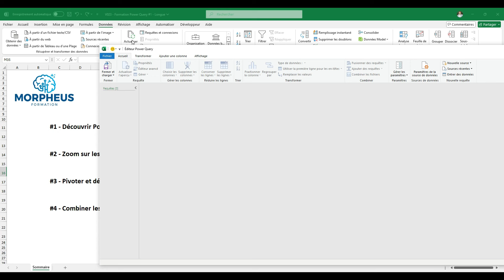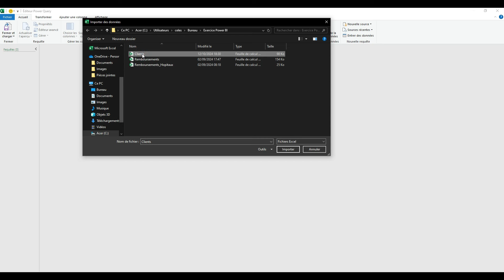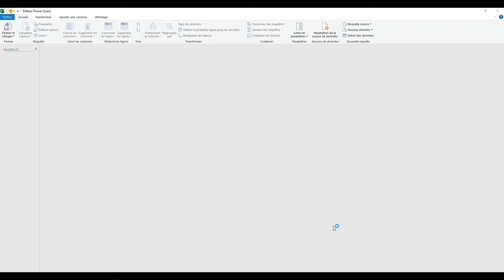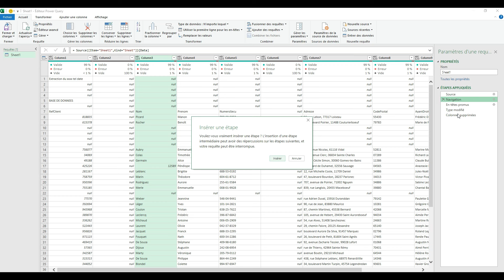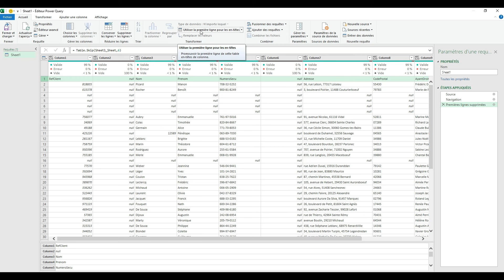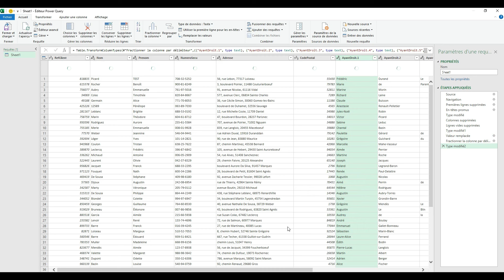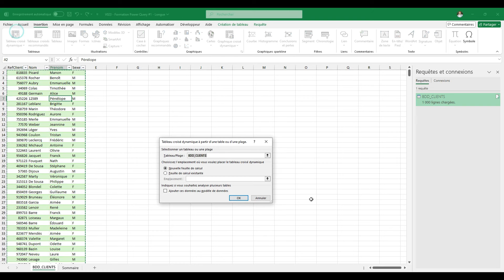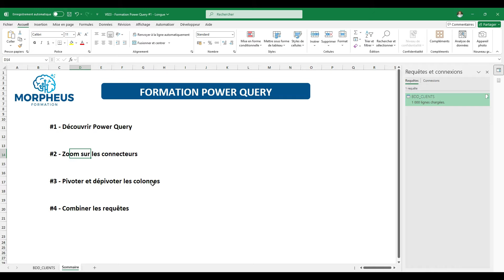[1/4] Formation Power Query — les bases à savoir !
🛑 FORMATION : maîtrisez POWER QUERY et Excel 2.0 avec une formation sur mesure à distance :

🎓 FORMATION :
⇢ Formation  Power Query gratuite :

✅ Bienvenue dans la première partie de notre formation gratuite sur Power Query ! Vous allez découvrir et apprendre à utiliser cet outil qui transforme la façon dont nous travaillons avec les données.

Si vous souhaitez aller plus loin dans la formation, n’hésitez pas à vous renseigner sur ce lien ou tout vous sera expliqué :

💡 Sommaire

00:00 : Intro
01:59 : À quoi sert Power Query ?
02:33 : Pourquoi utiliser Power Query ?
03:59 : Prise en main de l’interface
06:36 : Se connecter à une source de données
10:38 : Les fonctionnalités de base de Power Query
25:35 : Fermer et Charger les données
28:42 : Outro